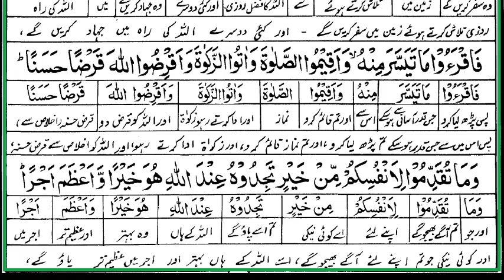Surah Al Muzammil with Arabic and Urdu Text HD | سورة المزمل |Surat Al Muzamil Al-Muzamil (Muzammel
Beautiful Recitation of Surah Al Muzamil with Arabic and Urdu Text -HD
سورة المزمل

surah muzammil with Arabic Text

Surah Muzammil with Urdu Text

Surat Al Muzammil Full

Surat Al Muzammel Complete with Arabic Text

Surat Al Muzammel Complete with Urdu Text

Benefits of Surah Al Muzammil

Benefits of Surah Al Muzammel

Benefits of Surah Al Muzammeil

Benefits of Surat Al Muzammel

Benefits of Surat Al Muzammeil

Surah muzammil full Mp4

surah muzammil youtube

Surah Almuzammel HD

Surah Al Muzammil HD

surah mulk

Surah Muzamil Best Rohani wazifa for Jaiz Hajat,

In Hadith describe  very importance for this Surah Muzamil.
Surah Muzamil is power Ruqiya for the protection of Black Magic and broken all the tideness and other bad effects Like Evil Eyes and Magical Effects of Evil eyes Spell.

Surah Muzamil is in para number 29.

Surah Muzammil has 2 raku and 20 Ayat.

Surah Muzamil is best Rohani Wazifa for all kind of Jaiz hajjat.

May Allah blessing us more and more and show us right path. No doubt Quran o Hadees is real Right Path.

Surah Muzamil English Translation

‏Ayat # 1:

O thou wrapped up in thy raiment!

2)

Keep vigil the night long, save a little -

3)

A half thereof, or abate a little thereof

4)

Or add (a little) thereto - and chant the Qur'an in measure,

5)

For we shall charge thee with a word of weight.

6)

Lo! the vigil of the night is (a time) when impression is more keen and speech more certain.

7)

Lo! thou hast by day a chain of business.

8)

So remember the name of thy Lord and devote thyself with a complete devotion -

9)

Lord of the East and the West; there is no Allah save Him; so choose thou Him alone for thy defender -

10)

And bear with patience what they utter, and part from them with a fair leave-taking.

11)

Leave Me to deal with the deniers, lords of ease and comfort (in this life); and do thou respite them awhile.

12)

Lo! with Us are heavy fetters and a raging fire,

13)

And food which choketh (the partaker), and a painful doom

14)

On the day when the earth and the hills rock, and the hills become a heap of running sand.

15)

Lo! We have sent unto you a messenger as witness against you, even as We sent unto Pharaoh a messenger.

16)

But Pharaoh rebelled against the messenger, whereupon We seized him with no gentle grip.

17)

Then how, if ye disbelieve, will ye protect yourselves upon the day which will turn children grey,

18)

The very heaven being then rent asunder. His promise is to be fulfilled.

19)

Lo! This is a Reminder. Let him who will, then, choose a way unto his Lord.

20)

Lo! thy Lord knoweth how thou keepest vigil sometimes nearly two-thirds of the night, or (sometimes) half or a third thereof, as do a party of those with thee. Allah measureth the night and the day. He knoweth that ye count it not, and turneth unto you in mercy. Recite, then, of the Qur'an that which is easy for you. He knoweth that there are sick folk among you, while others travel in the land in search of Allah's bounty, and others (still) are fighting for the cause of Allah. So recite of it that which is easy (for you), and establish worship and pay the poor-due, and (so) lend unto Allah a goodly loan. Whatsoever good ye send before you for your souls, ye will find it with Allah, better and greater in the recompense. And seek forgiveness of Allah. Lo! Allah is Forgiving, Merciful.